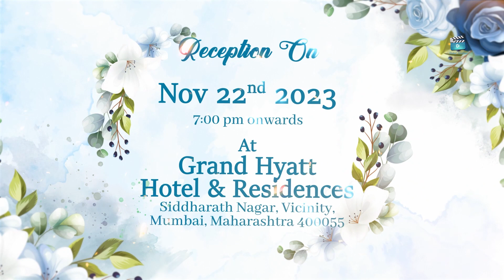Wedding Invitation Video | GC074 | Wedding Invites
Wedding Invitation Video at a reasonable cost.
Product Code:- GC074
➤ || TOP 5 VIDEO LINKS  || ➤

This is an invitation video for inviting our friends & relatives to WhatsApp.
It's very simple to use, firstly you create a video like this and send all your friends & relatives...